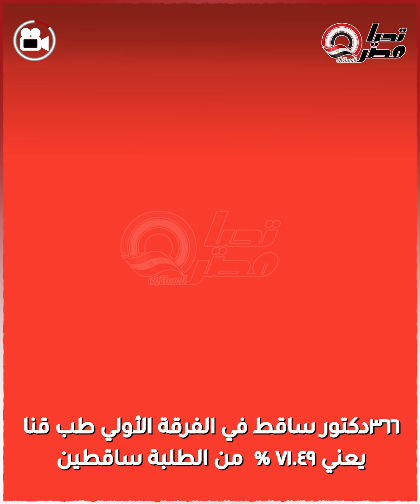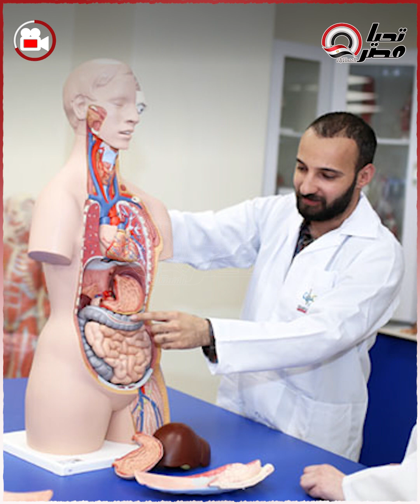مفاجاة.. 72% من طلاب كلية ساقطين و8% اللي تقدر تقول عليهم دكاترة.. مصير الناجحين في الثانوية بالغش